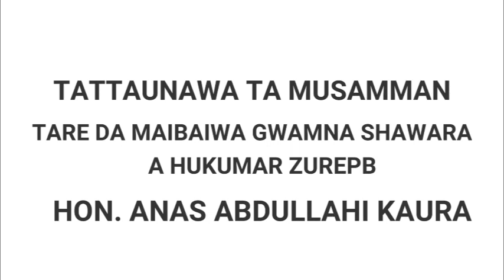CHIKAKKAR ZANTAWA DA ANAS ABDULLAHI KAURA